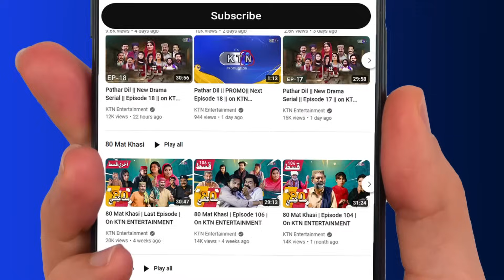Jammi Phatha Aahiyon || Episode 45 || 𝙆𝙏𝙉 𝙀𝙉𝙏𝙀𝙍𝙏𝘼𝙄𝙉𝙈𝙀𝙉𝙏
Cast | Abdul Manan Abbasi, Sindhiya Sindhi, Abdullah Mallah, Shabana Solangi, Jahanzaib Ali, Nadia Hussain Channa, Zulfi Shah,
Shama Mangi, Aqeel Qureshi, AG Samo, Sarfraz Panhwar, Manzoor Chandio, Khadim Hussain Khokhar, Hamid Lashari, Qadeer Janwari, Hussain Palari, Urs Narejho, Ghulam Ali Palari,

DOP | Mahfooz Ahmed Mirani
Writer | Dr Piyar Ali Jatoi
Script Editor | Anwar Suhag
Asst Director | Aftab Ahmed Burgari
Director | Abdul Manan Abbasi (Mama Lalo)